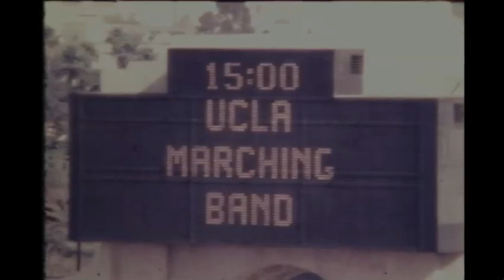1978 - UCLA vs. USC Pregame 11/18/78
"California Dreaming"
"Celebrate"
"Team Hear Our Song"
"By the Old Pacific"
"Sing UCLA"
"Strike Up the Band"
"Hail to the Hills of Westwood"
"Sons of Westwood"
"Mongonucleosis"
"America"
"Star Spangled Banner"
"Sons of Westwood"